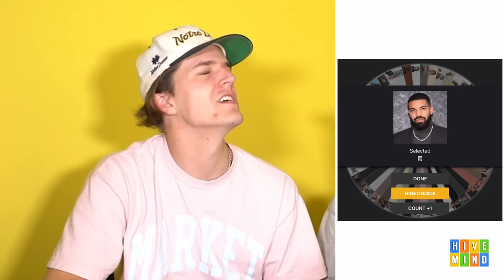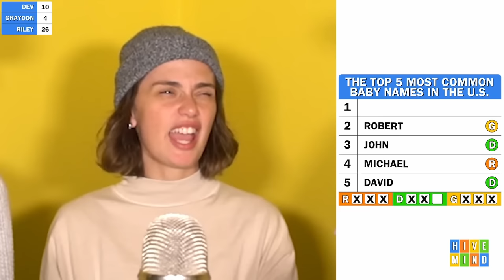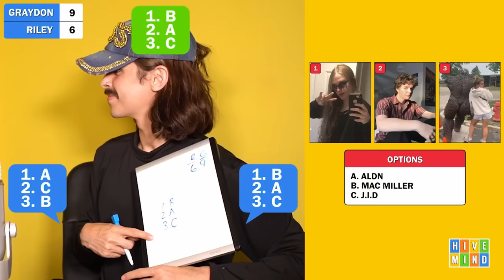Hivemind Moments That Made Graydon Cry